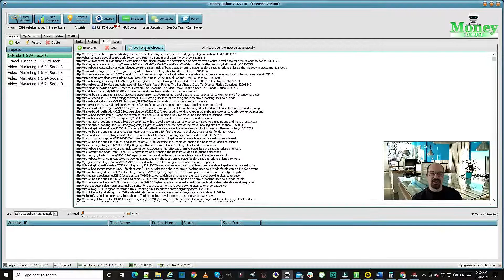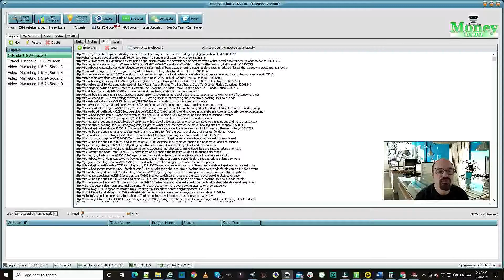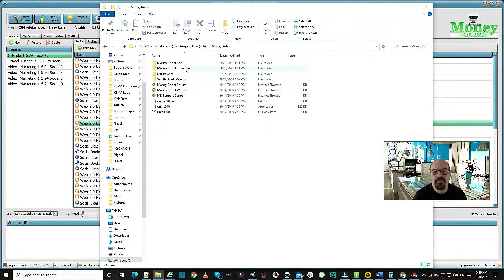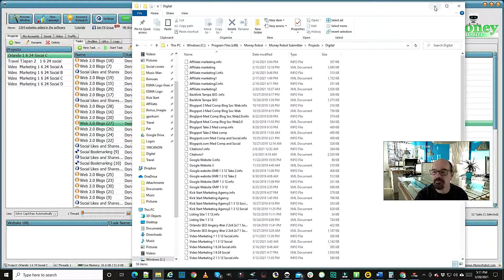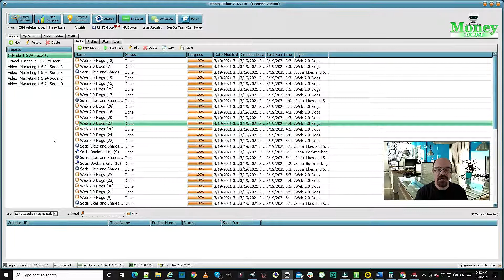How to Speed Up Money Robot SEO Submitter Software Are You Having These Issues? Super Simple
How to Speed Up Money Robot SEO Submitter Software Are You Having These Issues?  Interested in Money Robot check it out

Here are some other helpful tools I use Check Them Out

1. How To Use Money Robot Categories What Diagram To Use & How to Reuse Your Accounts - Buy Money Robot
16. Who Uses Money Robot SEO Backlink Submitter Software See It Work And Check Out My Results
17. Run Your First Campaign With Money Robot Software Buy Money Robot Backlink Submitter SEO Software

We always offer an honest opinion, relevant experiences, and genuine views related to the product or service itself. Our goal is to help you make the best purchasing decisions, however, the views and opinions expressed are ours only.

How to speed up money robots are you having these money robot issues?